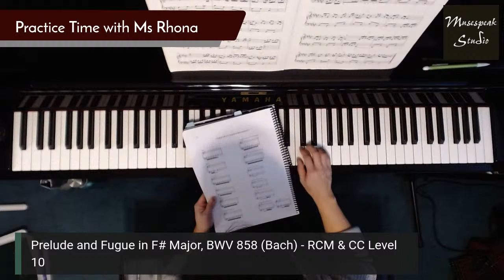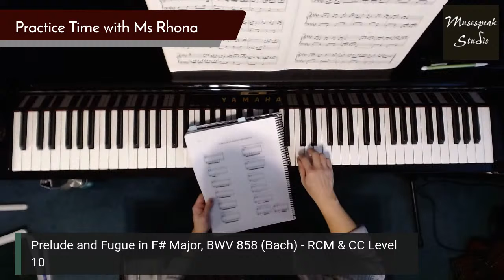Practice Time with Ms. Rhona | Session 27 | Practicing Baroque & Anime Music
Welcome to my practice room! Hang out with me while I practice bits of my students' (and my) technical requirements and repertoire. Chat, ask questions, and get some practice tips along the way.  Reference links and timestamps to be added after the live stream.

Practice Plan:
1:45 - My Pokémon Christmas Tree
2:09 - On Tension, Stretches & Pomodoros
4:55 - Technical Requirements & the Shifting Accents Drill

Baroque Ornamentation Practice:
12:28 - Minuet in G Major, Anh 114 (J.S. Bach/Petzold) - RCM & CC Level 3
20:25 - Aria (Telemann) - RCM Level 6/CC Level 5
26:50 - Bourrée in F Major, TWV 32:4 (Telemann) - RCM Level 7/CC Level 6
34:49 - Prelude and Fugue in e minor, BWV 855 (Bach) - CC Level 9
47:20 - Prelude and Fugue in F# Major, BWV 858 (Bach) - RCM & CC Level 10

Rhythm & Harmony Practice:
55:30 - Fukai Mori (Do as Infinity) - Intermediate
1:00:44 - One Summer's Day from Spirited Away (Hisaishi) - Intermediate
1:10:11 - Hyrule Castle (Kataoka/Iwata arr. Tim de Man) - Intermediate
1:16:00 - Sincerely (TRUE. Arr. Animenz, Tr. Zygarde) - Advanced
1:25:22 - Wrapping Up

Rhona-Mae Arca is a Registered Music Teacher and collaborative pianist in Alberta, Canada. She is Roland Canada, Conservatory Canada, and Music for Young Children's Tech Teacher of the Year for 2013.